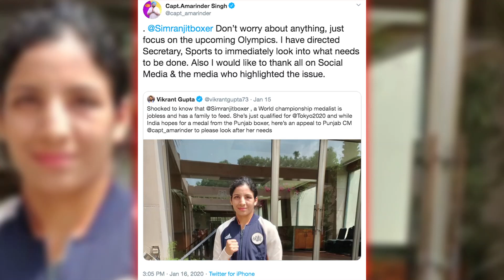कौर को अभी भी विश्वास है कि उन्हें मिलेगी नौकरी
पंजाब के मुख्यमंत्री अमरिंदर सिंह ने बॉक्सर सिमरनजीत कौर के बारे में ट्वीट किया और बॉक्सर द्वारा राज्य सरकार को उनके परिवार को समर्थन देने के लिए नौकरी के लिए लिखे जाने के बाद उनकी मदद के लिए आगे आए, इस मुद्दे पर एनएनआईएस ने उनसे से बात की  और जाना की क्या उन्हें नौकरी की पेशकश की गई है या नहीं की गयी है ?